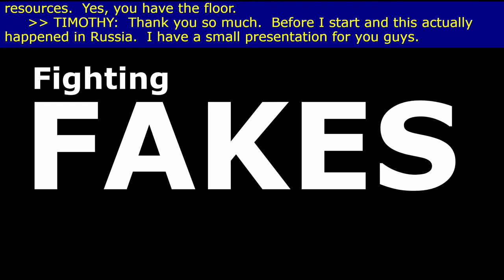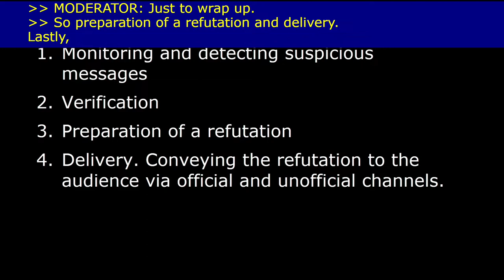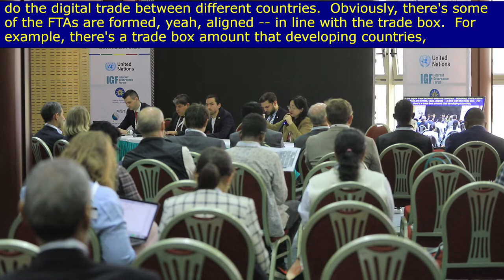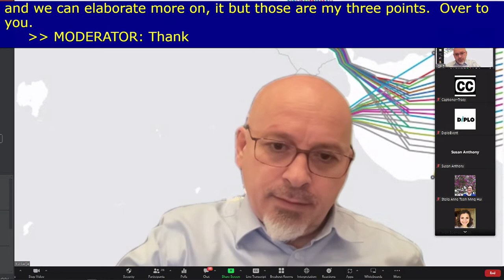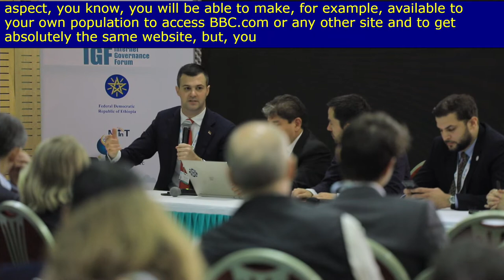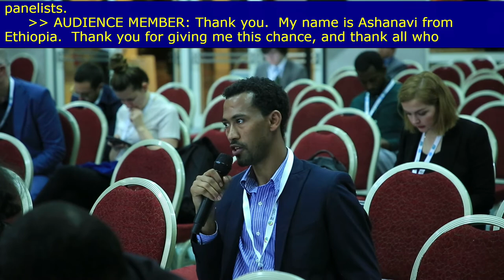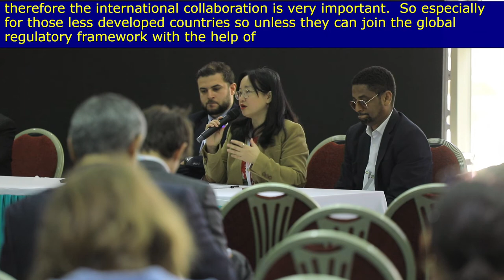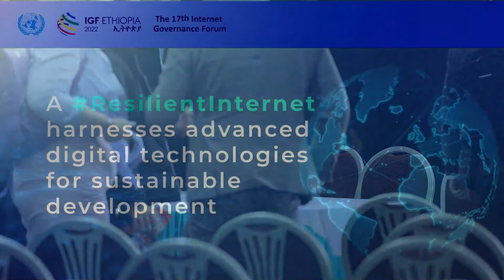IGF 2022 - Day 1 - Banquet A - [LA] Towards an internet governance for gender and enviro justice